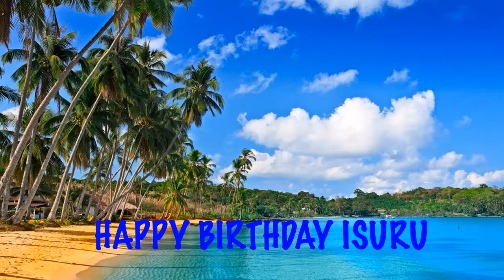Isuru Beaches Playas - Happy Birthday